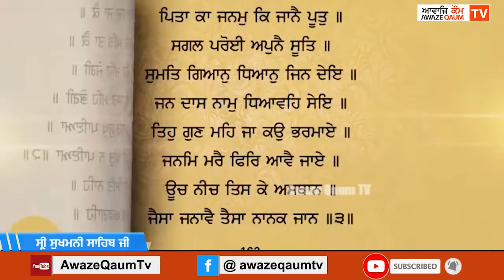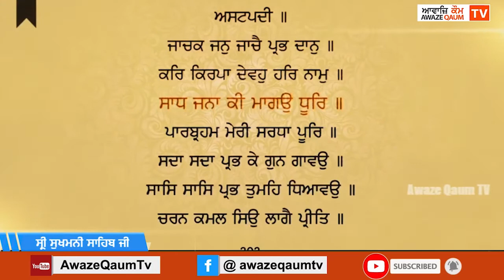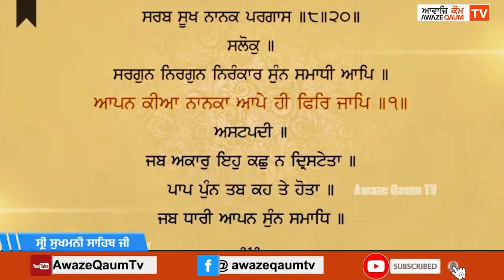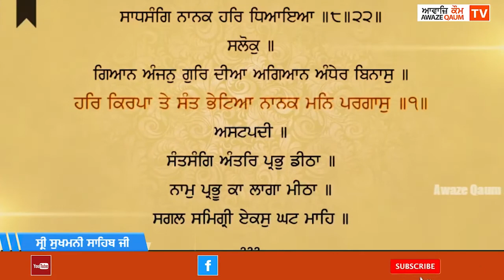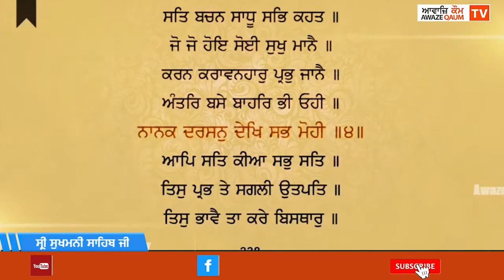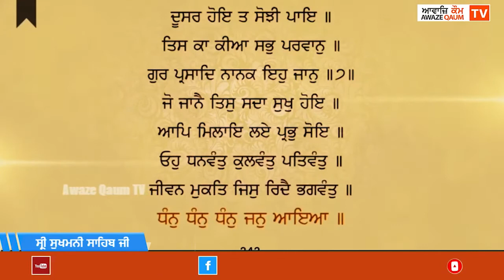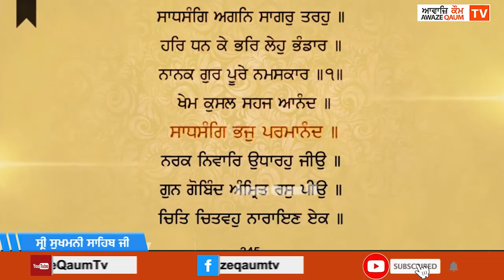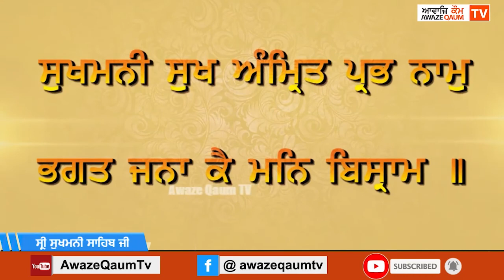ਸ੍ਰੀ ਸੁਖਮਨੀ ਸਾਹਿਬ ਜੀ -- Shri Sukhmani Sahib